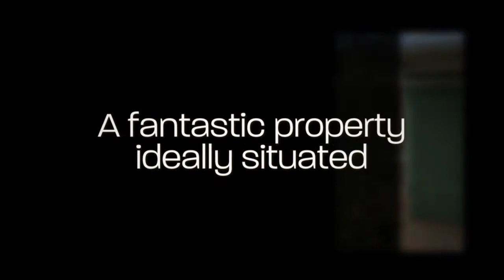1 Birriga Road Noraville